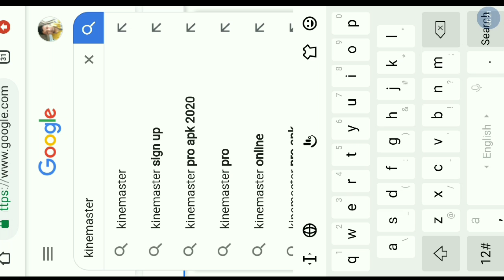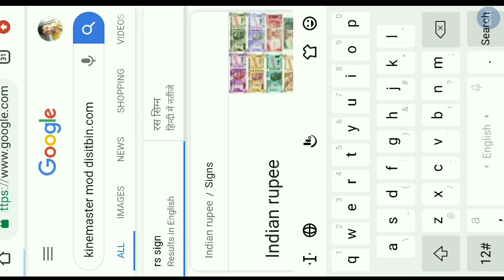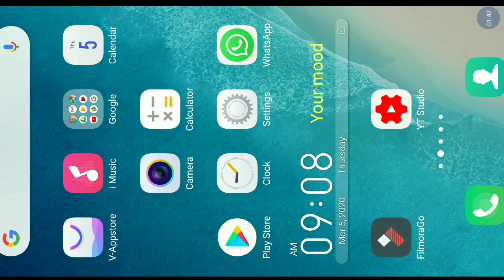kinemaster without watermark free download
kinemaster without watermark free download \\kinemaster without watermark free download link \\kinemaster without watermark free download 2020
kinemaster free download without watermark for ios
kinemaster without watermark \\kinemaster without watermark download kaise kare \\kinemaster without watermark link
kinemaster without watermark and with video layer
kinemaster without watermark android
kinemaster without watermark 2020